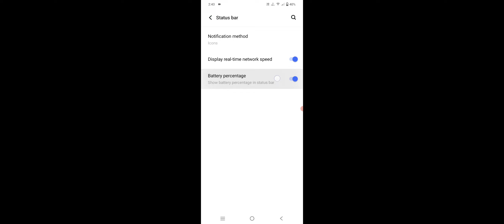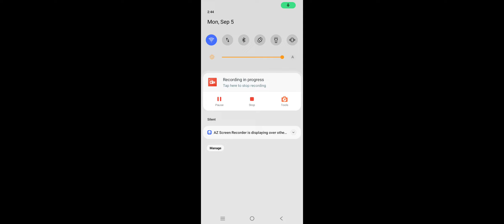Vivo Y35 How To Set Battery Percentage Battery icon